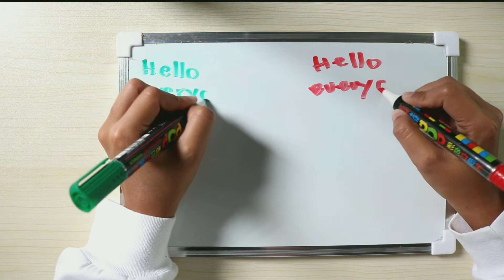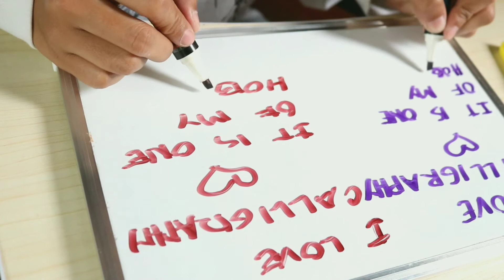FILIPINA GIRL WHO CAN WRITE BOTH HANDS SIMULTANEOUSLY?!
L I K E,   C O M M E N T   A N D    S U B S C R I B E !

Hi everyone!
This is me again, Seriin. *^_^*

For todays video, I just tried something out of the blue which the idea just pop in my mind.

I hope you'll like. *^_^*

M Y   S U P P L I E S:

*White Board

*Colored White Board Marker

M U S I C :

All songs used are from Starry Attic.